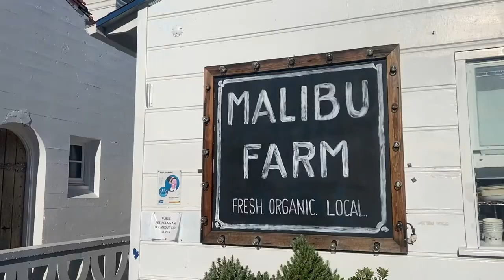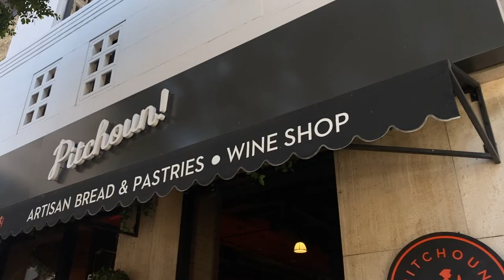A WEEKEND IN LOS ANGELES DOING ALL MY FAVORITE THINGS | malibu, ace hotel, the best pasta in DTLA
HI GUYS! This video is very special to me because I got to run around Los Angeles with one of my favorite people ever visiting my fav places in LA and I'm bringing you along! ALSO, if you still haven't gotten a valentines day gift (shame on you) go check out Ana Luisa! They're running a BOGO 40% sale on the website and have the most stunning pieces!